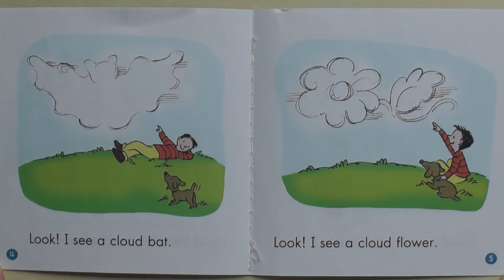"Cloud pictures" - a short story for kids, read aloud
Imagine, what you can see in the sky, clouds are amazing! It's a short story for kids about clouds.